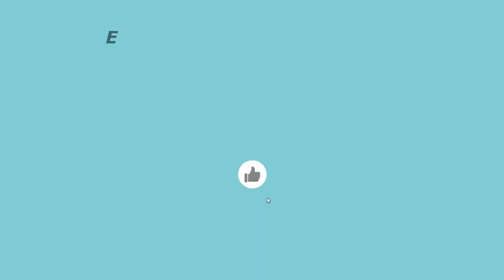Falling Attention, Concentration and Focus- Impact on Learning: A Behavioural Science Perspective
Addressed by Dr. Soumya Thankam Varghese, Asst Professor, Jindal Institute of Behavioural Sciences at the 99th Rajagiri International Round Table Conference on the topic,  Attention: How to Navigate the Volatility of the Information Age held on 20th December 2023 6-8 PM on Microsoft Teams.
Expert Panel:
Dr Shashidhar Nanjundaiah, Dean of School of Media, Mahindra University
Dr Soumya Thankam Varghese, Asst Professor, Jindal Institute of Behavioural Sciences.
Sonika Parashar, Asst. Prof., School of Arts and Sciences, Azim Premji University
Suresh Eriyat, Creative Director, Eeksaurus Studio
Stakeholder Panel:
Fr Joby Mathew, CMI, St Xaviers School, Bhavnagar, Gujarat.
Fr Dayon Thomas, CMI,
Yashgiri Goswami, (Students, St Xaviers School, Bhavnagar, Gujarat)
Mohammedayan Khan
Synergy Forum- Diyah Sreekumar (Rajagiri Public School, Kochi).